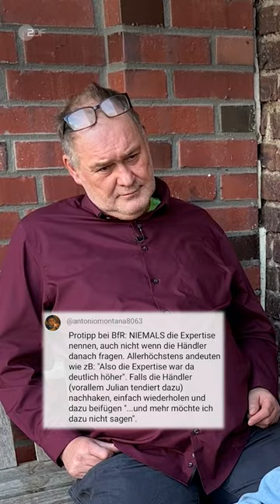Niemals die Expertise verraten! 🤐 Oder? | Bares für Rares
Verhandlungstricks sind wohl unsere häufigsten Kommentare! Wir haben uns ein paar geschnappt und sie einigen Händlern und Expertinnen vorgelegt. Heute: Sollten Verkäufer und Verkäuferinnen die Höhe der Expertise für sich behalten?